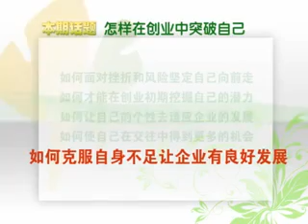李 静 怎样在创业中突破自己